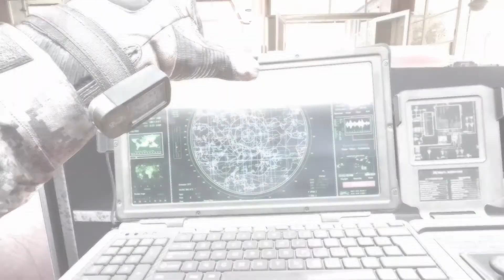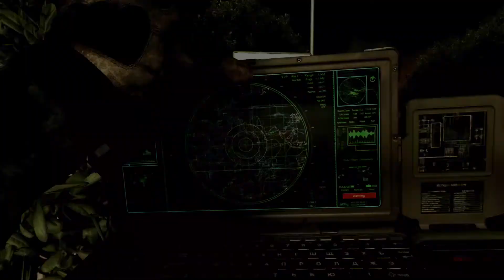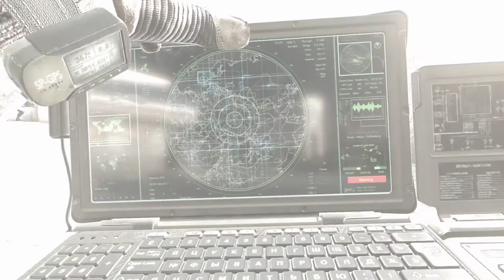Modern Warfare 2 Campaign Remastered -- Part 3 -- Wolverines, and more Favela...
We are back in MW2, this time completing the mission "Wolverines", and then we're back in the Favela. We continue the action packed Modern Warfare 2 Campaign, and cross our fingers that we never go back to the Favela again.